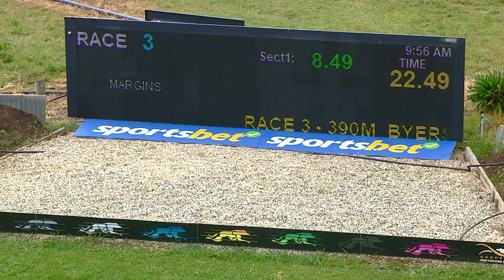SHP SAT 14 OCT 23 R3